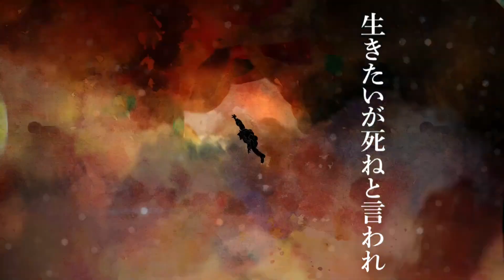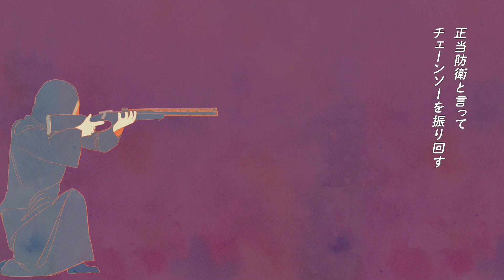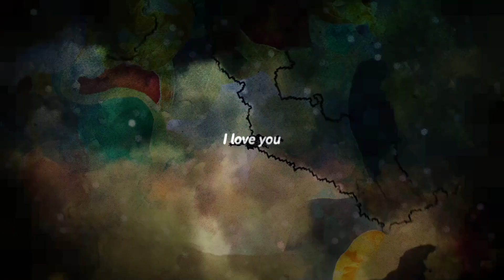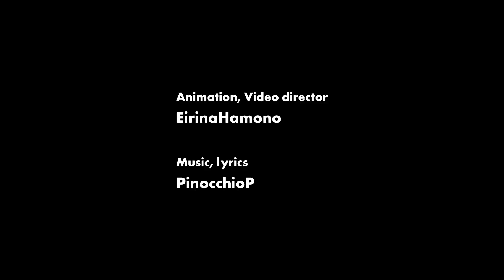【UTAUカバー】 Non-Breath Oblige /ノンブレス・オブリージュ【Kemonone Rou/獣音ロウ】+UST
Extra Voices:
Akagami Hiiro （紅鏡緋色）
Rouon Aro （狼音アロ）

Music/Lyrics: Pinocchio-P
Movie: Eirina Hamono
Mixing, Tuning, Rendering, UST: Me
Voicebanks belong to @yumakemononerou, @gaw_gaon127, & @argo_54